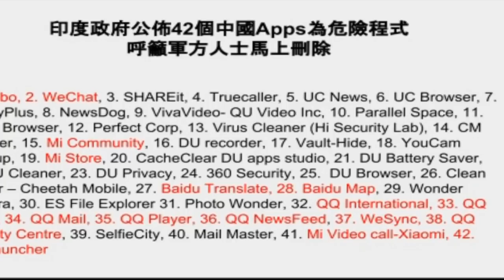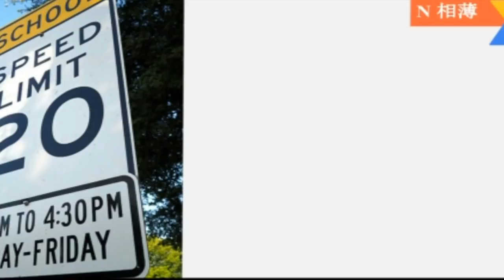快閃101 印度政府公佈42個中國Apps為危險程式 / 回應網友 / 2018爆紅科技公司 / N相薄 | #005 2017年12月07日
快閃101 #005 2017年12月07日    主持: 大N

印度政府公佈42個中國Apps為危險程式 / 回應網友 / 2018爆紅科技公司 / N相薄